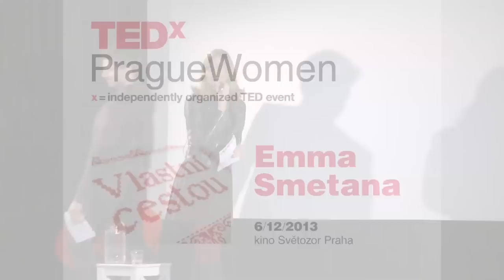Cesta ke štěstí vede přes návrat ke snům z dětství: Emma Smetana at TEDxPragueWomen 2013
TEDx je program lokálně a nezávisle organizovaných setkání v duchu myšlenek hodných šíření, na kterých se scházejí lidé, aby sdíleli zážitek podobný konferenci TED. Setkání TEDx kombinují TEDTalks videa a živé řečníky ve snaze iniciovat hodnotné diskuse a kontakty v rámci malé skupiny. Tato lokálně a nezávisle organizovaná setkání používají značku TEDx, kde x = nezávisle organizované TED setkání. Konference TED poskytuje obecná doporučení pro TEDx program, ale jednotlivá TEDx setkání jsou organizována nezávisle.

Emma Smetana, úspěšná moderátorka zpravodajství TV Nova, zároveň herečka, muzikantka a vystudovaná politoložka.